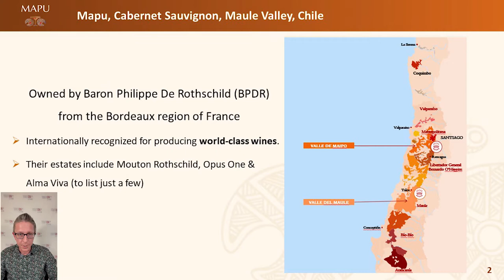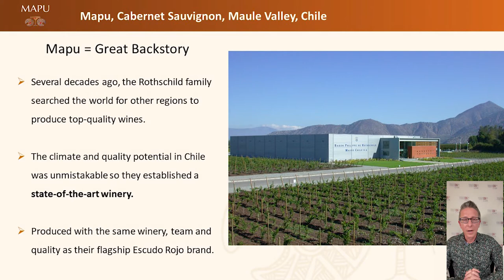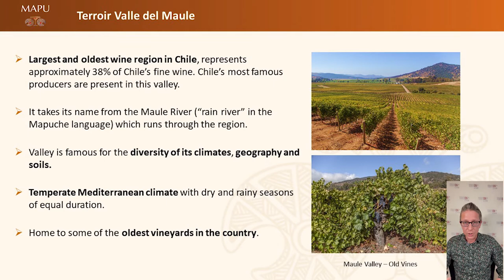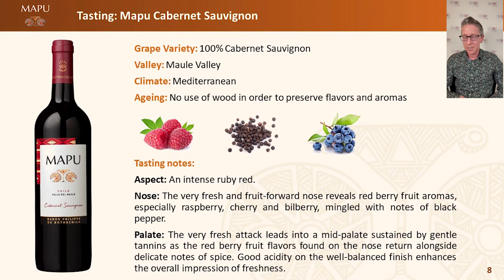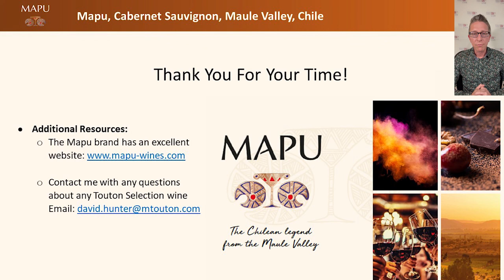Mapu Cabernet Sauvignon, Maule Valley, Chile Video Presentation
Mapu is a range produced by Baron Philippe de Rothschild from the central valley of Chile. Each wine represents juicy Chilean fruit and great value for money. This Cabernet Sauvignon is always matured in stainless steel to retain that wonderful purity of fruit.

Located at Buin-Maipo, 45 kilometers south of Santiago in the famous Maipo Valley, the Baron Philippe de Rothschild Maipo Chile bodega stands in its own 63-hectare (156-acre) vineyard. The wines are made, matured, bottled and packaged at the estate under the supervision of a French winemaker and under the control of an in-house laboratory. For each of its wines, the winery selects the best parcels in Chile’s most highly reputed valleys in order to make wines which consistently combine refinement and character. Regular sources of supply and constant quality are also guaranteed by long-term contracts with partner winegrowers, especially further south, in the Rapel Valley. A rigorous parcel selection procedure has been created, with each parcel being tested for three years in order to ensure that the grapes are of sufficiently high quality to be used to make Escudo Rojo.

All the grapes are picked by hand in small 10-kilo baskets in order to preserve the fruit. The grapes are then sorted twice before entering the winery: first by hand on a sorting table, then after destemming. This is a proactive approach to quality that is rarely used in even the most prestigious vineyards, this practice demonstrates Escudo Rojo’s ambitious quality standards. Escudo Rojo strikes a harmonious balance between freshness, fruit, oak, fullness on the palate and ageing potential. In order to achieve this harmony, some of the wine is matured in oak barrels and the rest in stainless steel vats. After maturing, the wines are fined with egg-white and filtered. The proportion of each grape variety in the final blend for Escudo Rojo varies slightly from year to year in order to ensure an expressive wine of the highest quality.